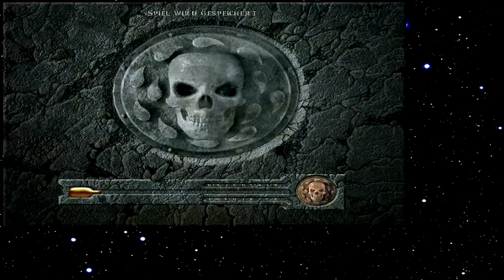Let's Play Baldur's Gate 089 - Der Weg der Klerikerin (Deutsch)